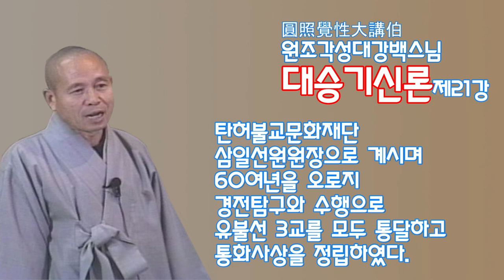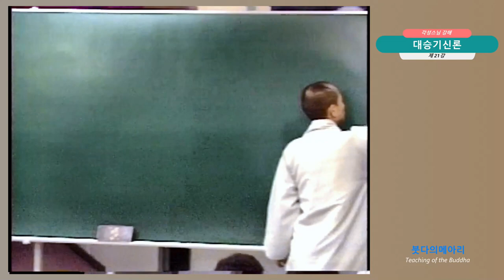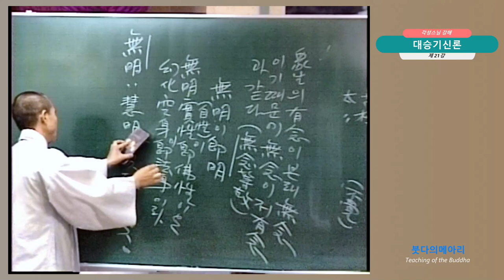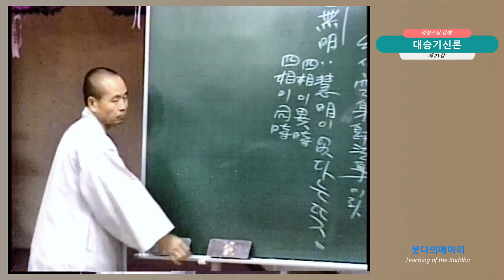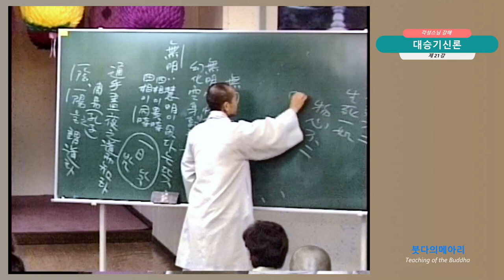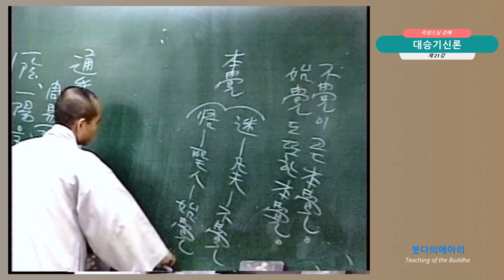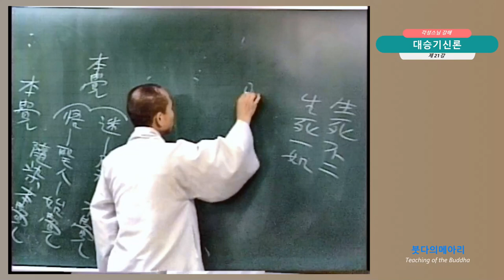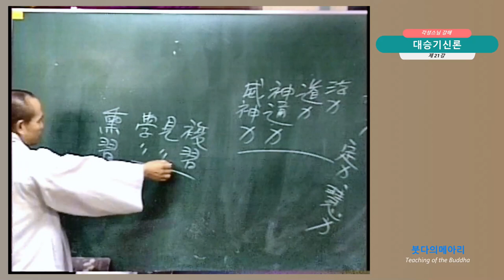각성스님 강해_대승기신론 제21강 / 입의분(12) / 무념을 얻게 되면 유념상태를 알게 된다.